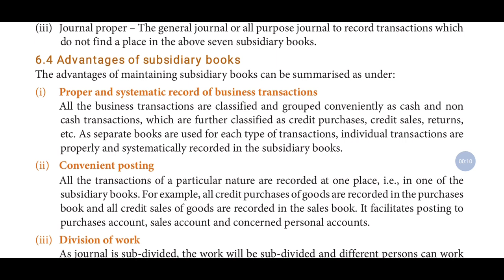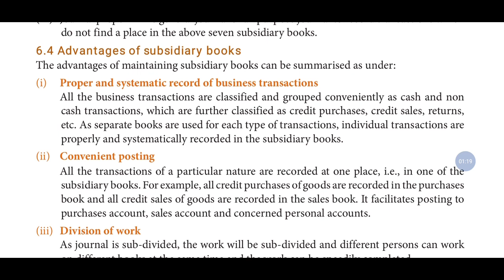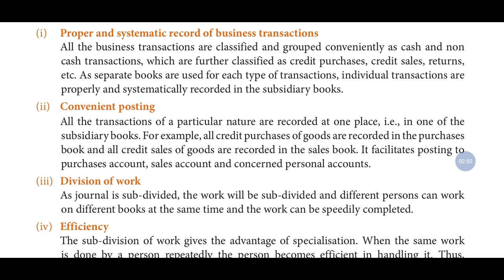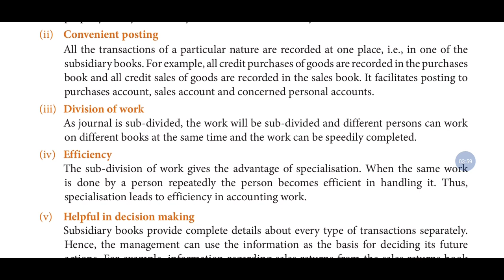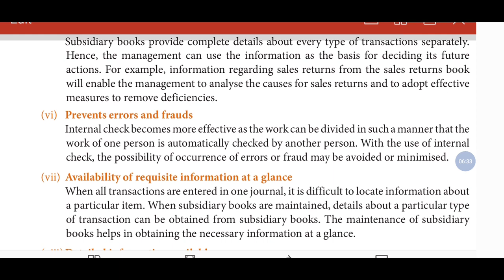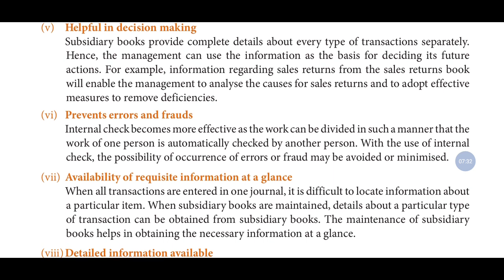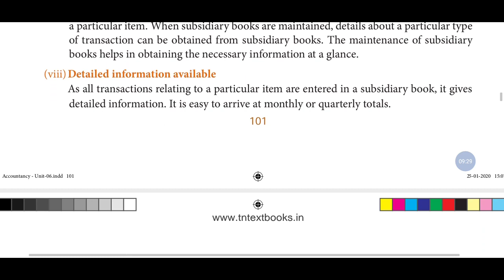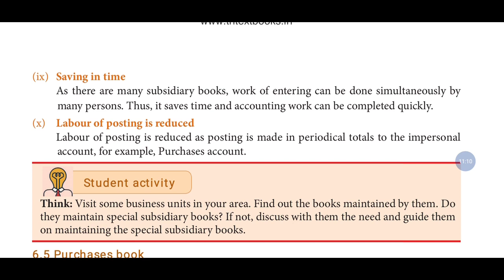11th Acc - Unit 6 - Advantage of subsidiary book